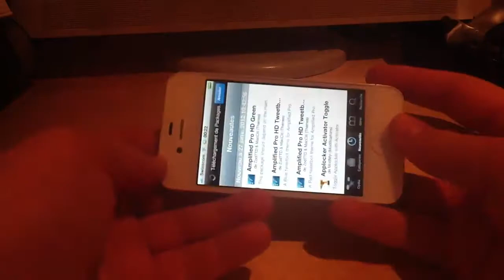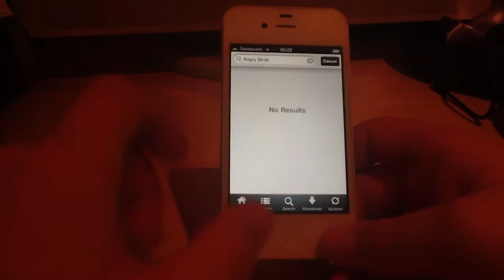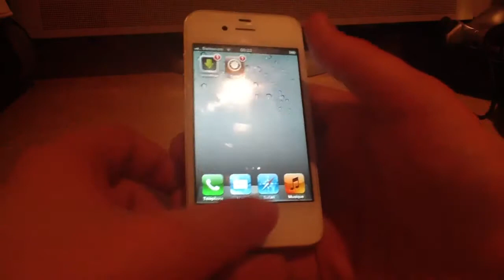Le Jailbreak, C'est quoi ? Les Bases Du JailBreak !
Voilà une vidéo qui va vous parler des bases du jailbreak et à quoi cela sert...